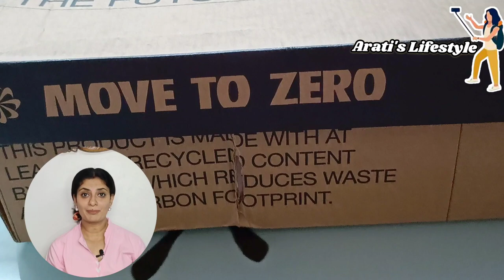Nike Revolution 6। The best selling 2023 Nike NN shoes। Grab this original one at throw away price!!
Nike Revolution 6 shoes. It has a simple, yet classic look with bold branding—making it ideal for running or casual wear.

Vlog 248